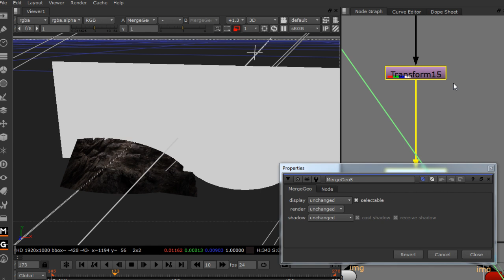NUKE Tutorial Now Available: Compositing an Animated Set Extension in NUKEX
In this series of tutorials we are going to composite a stylized post-apocalyptic environment shot. We will setup an environment scene in NUKE's 3D space with our matte painting asset. To bring it to life we will add footage and elements to our shot, and also create atmospherics with NUKE's particle system. We will venture briefly into After Effects to use the Optical Flares plug-in to create lens flare elements. We will also look at camera effects like bloom, lens distortion, vignette, and chromatic aberration. Finally, I will offer up some tips for finishing off your shot. The main purpose of this tutorial will be to discuss and show some basic compositing workflows, but also look at some specific tips and techniques to help you take an environment or set extension shot from start to finish.